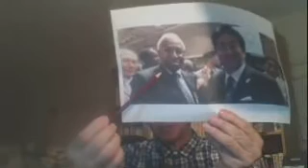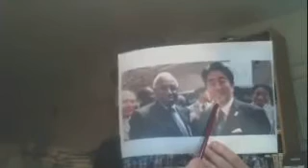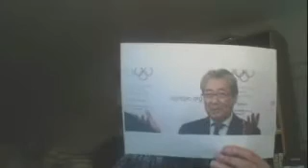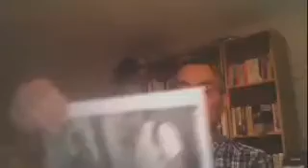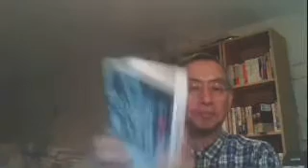20160517YYNewsLive2020年東京リンピック買収疑惑の主犯は安倍晋三首相、森喜朗招致委員会評議会議長、猪瀬都知事、竹田招致員会理事長と電通だろう！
世直しネットTV【山崎康彦のYYNewsLive】は、視聴者総数200万人(3年半)、毎日1,000人-1500人が視聴する真実・事実を追求するタブーなき報道番組です！
土曜(定休日)と水曜日(仏語放送)以外毎日午後7時頃から約１時間半放送されます！
毎週日曜日午後2時からは【YYNews週間レポート】、午後7時からは英語放送です！

□放送のテキスト台本は、閲覧総数1,200万ページヴュー(8年間)、訪問者総数436万人、毎日1,500人-2,000人が閲覧する真実・事実を追求するタブーなきブログ
【杉並からの情報発信です】で読めます!